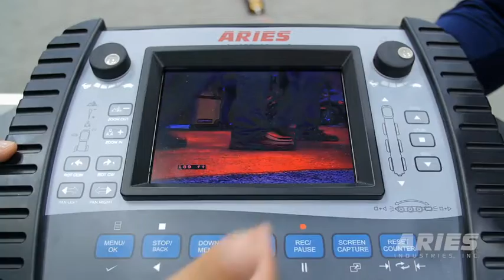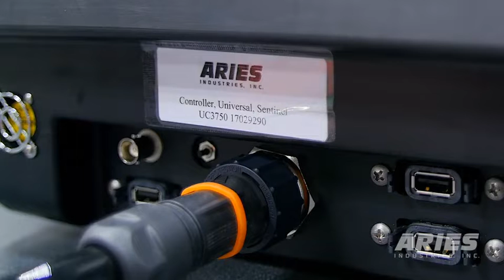New Compact Inspection System Focuses on Simplicity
Aries Industries accomplished a lot with its latest camera inspection system — portability and ease of use, but without skimping on the features and durability. The Sentinel brings all system controllers into one integrated panel and the reel is able to hold 700 feet of cable and still weigh in at around 100 pounds. Other features include the ability to type observations onto live video in real time, and a simplified system for connecting the camera head to the tractor. Aries’ Jose Garcia Salinas explains more in this video.